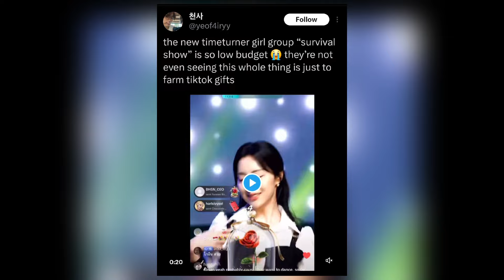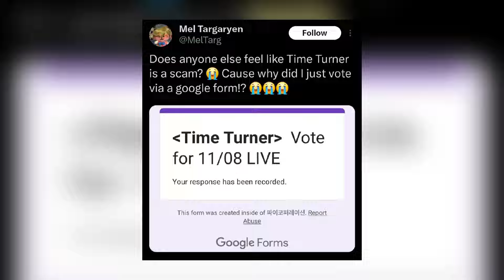“Low-Budget” Survival Show 'Time Turner' Sparks Disappointment After Just One Episode"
“Low-Budget” Survival Show Time Turner Already Has Viewers Disappointed After A Single Episode